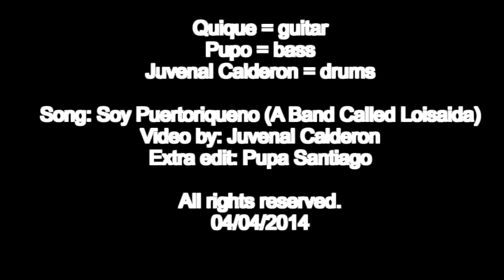Quique Pupo Juvenal Calderon / Soy Puertoriqueno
In the beginning of the history of A Band Called Loisaida the Vega Baja brother's Quique & Pupo where the rhythm & bass player for Loisaida.  The band had a very bad fire at Tu Casa Studio & Quique & Pupo left back to P.R..  Jovenal Calderon stay with the band.  Here are Quique, Pupo & Juvenal playing their version of Soy Puertoriqueno in Vega Baja Puerto Rico. Juvenal Calderon did the video.  Pupa Santiago did the re-edit.